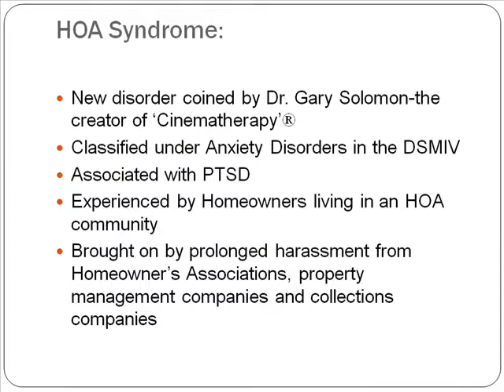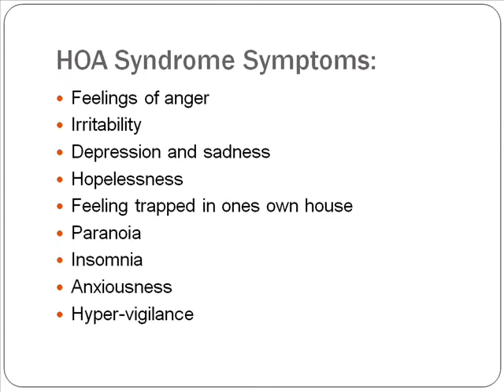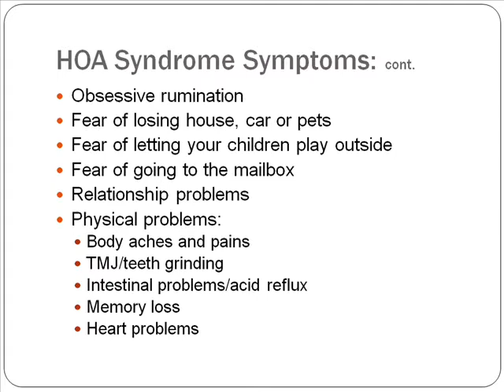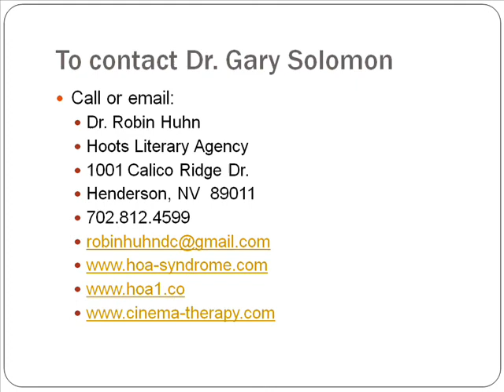HOA Syndrome Lecture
Dr. Gary Solomon has identified a new anxiety disorder called HOA Syndrome (Home Owners Association Syndrome).
A type of PTSD relate to being harassed by HOA board members, property management and collection companies.